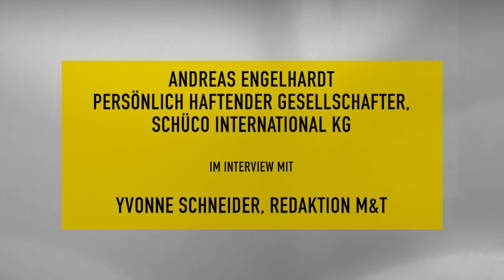Schüco Profilsysteme: „Wir möchten inspirieren und informieren“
Die fortwährende Digitalisierung hilft Metallbaubetrieben die täglichen Aufgaben zu bearbeiten, birgt aber auch Herausforderungen in der Umsetzung. Wie Schüco International in Zukuft seine Kunden dabei unterstützt und was Besucher auf dem Schüco-Campus in Bielefeld erwartet, verrät der geschäftsführende Gesellschafter Andreas Engelhardt im Interview mit M&T-Redakeurin Yvonne Schneider.

Lesen Sie ergänzend das Interview in der M&T 11/12.2021 oder schauen Sie